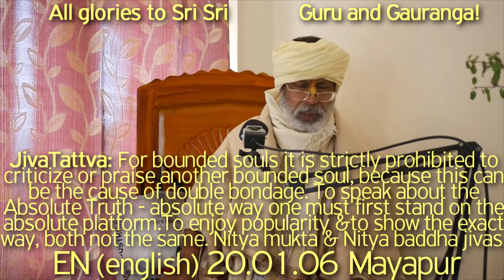SBru200106 Чтобы говорить об Абсолютной Истине - абсолютным образом, нужно сначала достичь абсолютно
Для обусловленных душ категорически запрещается критиковать или хвалить других обусловленных душ, потому что это может быть причиной двойного рабства. Чистые Гуру-Вайшнавы из-за своей любви и симпатии иногда вынуждены жёстко говорить или писать, чтобы остановить падение  сампрадаи, у них нет зависти, потому что они являются посланниками Верховного Господа. Чтобы говорить об Абсолютной Истине - абсолютным образом, нужно сначала достичь абсолютного уровня. Наслаждаться популярностью и указывать истинный путь, - это совершенно разное. Верховный Господь дает обусловленной душе свободу, чтобы она могла выбрать свой собственный путь. Нитья мукта и нитья баддха дживы.